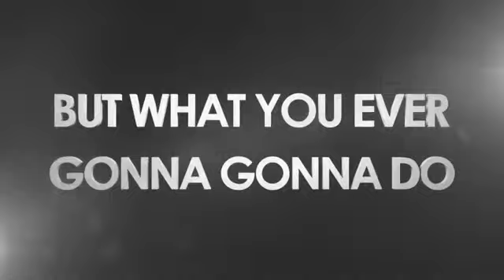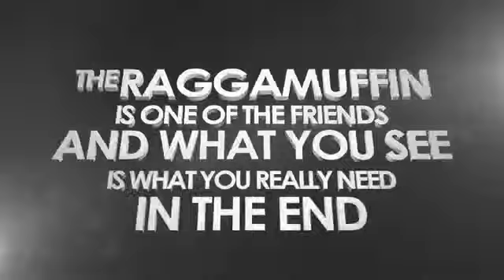Selah Sue - Raggamuffin - Official videoclip - US version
raggamuffin - Official videoclip - US version
Clip released September 25th 2012 to promote her debut album in the US